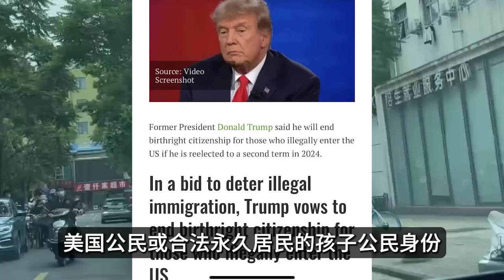特朗普的一句话，掘了殖人们的祖坟